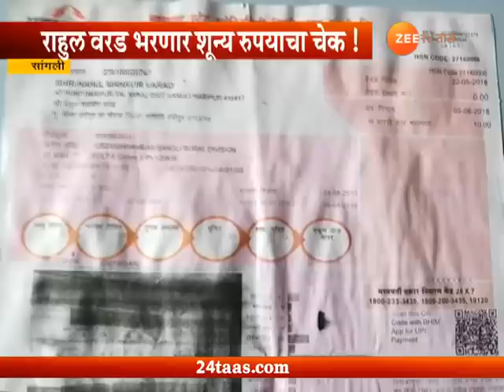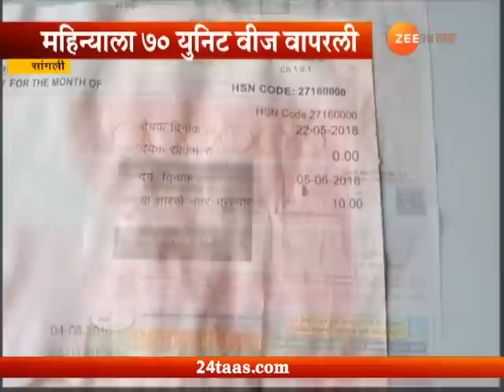सांगली: विजेचा पुरेपूर वापर तरीही बिल मात्र शून्य रूपये...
Sangli | Rahul Varad Getting Zero Amount For Electric Power Bill